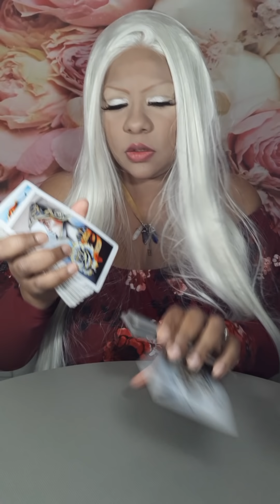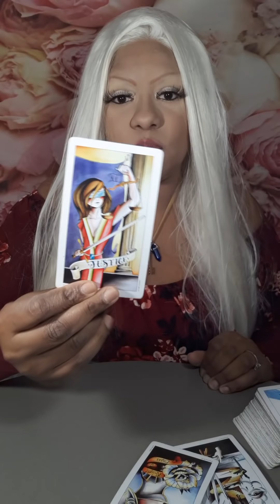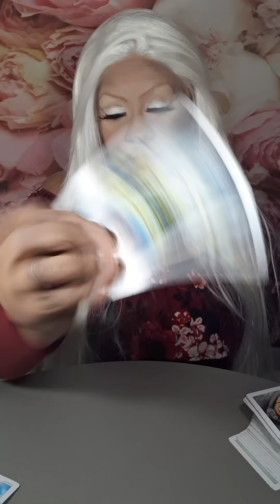SAGITTARIUS TAROT MONEY READING JUNE 2019 JAMIEZEBRA23.COM